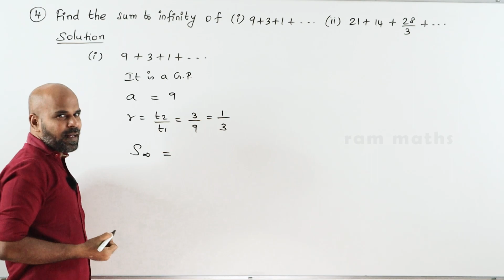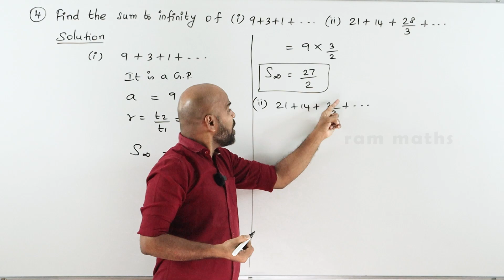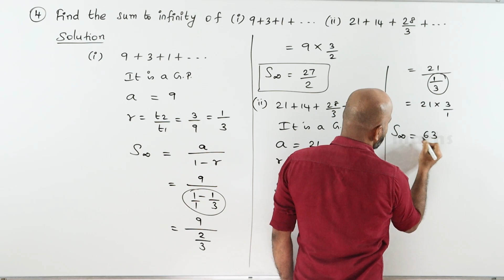10th | EX. 2.8 | Q.No.4 | NUMBERS AND SEQUENCES | CHAPTER 2 | STATE BOARD | RAM MATHS